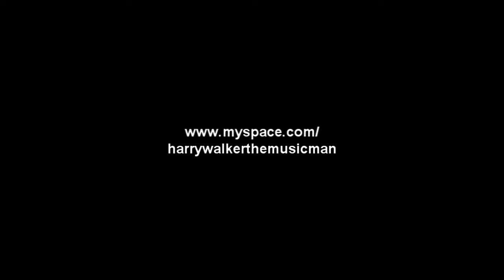"Ain't She Sweet" by Harry Walker "The Music Man"